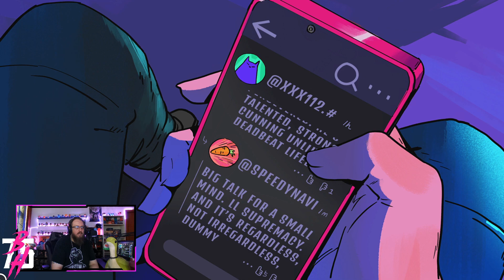Apex Legends: Shockwave // Don't Read The Comments – HUSKY REACTS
QUEST... STORY... ARCHIVES... WHATEVER YOU WANNA CALL EM THEY ARE BACK... BAY-BEEEEEEEEEE. I MEAN KINDA SORTA HAVE APEX STORIES BACK IN GAME!!!
SOOOOOOO back to the Cinematic videos... I'm not gonna lie... not feeling this story... just felt very small details!

Hope you guys have a great day and enjoy the Story Quest Fun :)